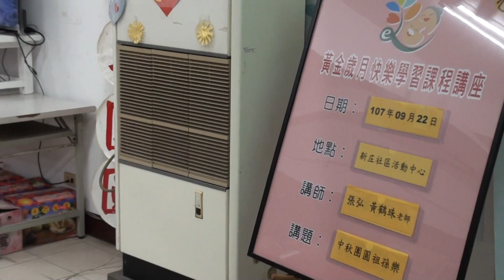土庫鎮第一樂齡慶祝107年中秋節-1-「酷老時代來了」影片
雲林縣土庫鎮第一樂齡學習中心107年9月22日提前慶祝中秋佳節-「中秋節歡樂團圓」活動，由執行長張弘伉儷帶領學堂的阿公阿嬤們一起同歡，黃清雲教授、土庫鎮長夫人及來賓等參加，吃雪餅、剝柚子、午餐米粉與貢丸嫩筍湯……，共度美好佳節。